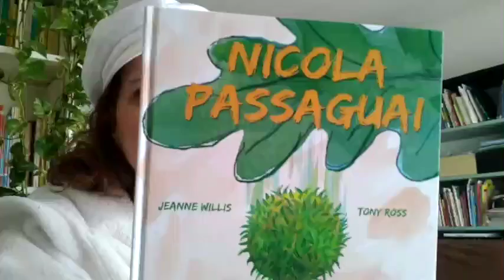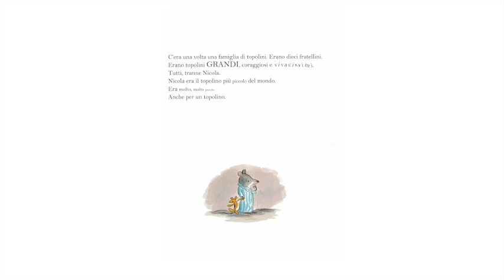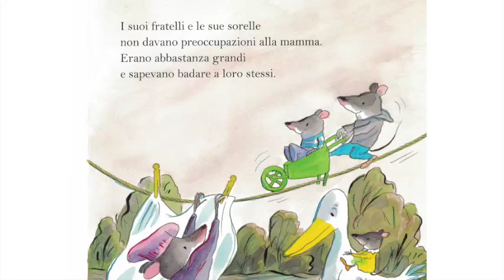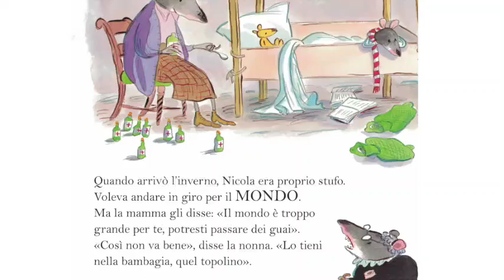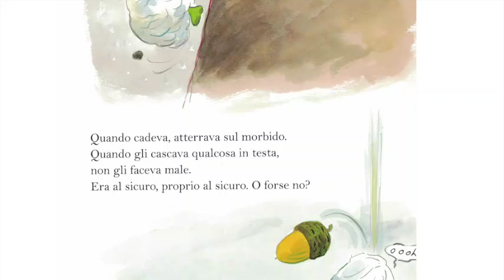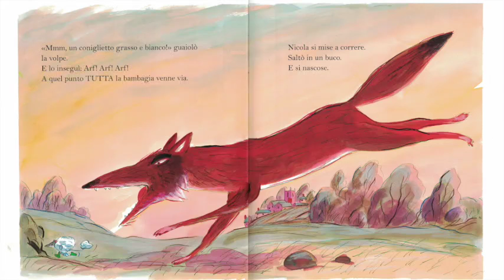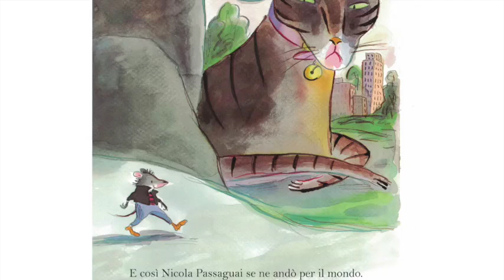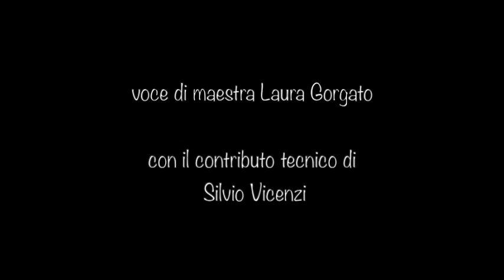videolibro nicola passaguai Media